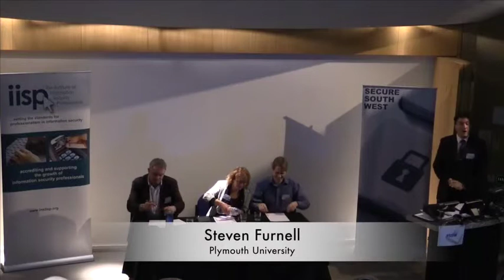Secure South West 3 - PANEL: Future challenges in cyber security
Panel Moderator: Steven Furnell (Plymouth University)
Panel Members: Paul Dowland (Plymouth University), Amanda Finch (IISP), John Finch (Plymouth City Council).

Cyber Security continues to pose challenges from a variety of technical and non-technical directions. This panel session seeks to explore some of the related issues, including the key cyber security challenges anticipated for the next 3-5 years, how to approach the security requirements of new technologies, and how to get people we need to make security work.